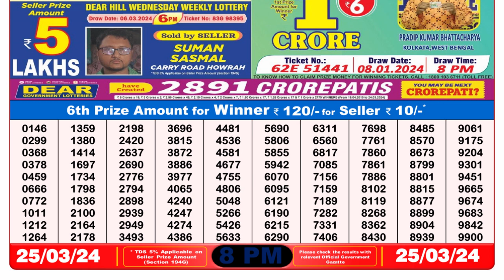Nagaland Lottery Sambad Live 8pm 25.03.24